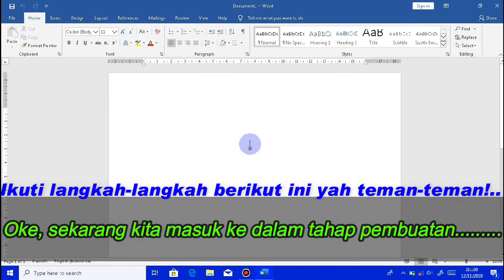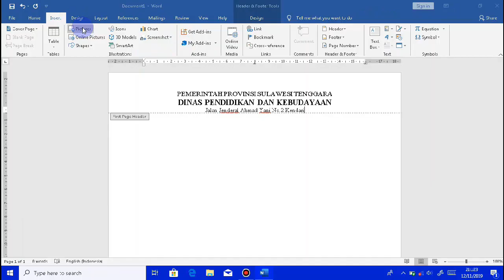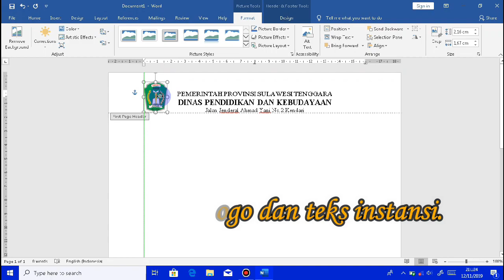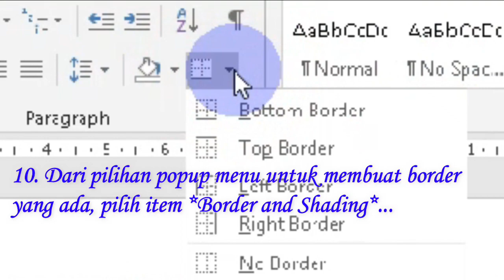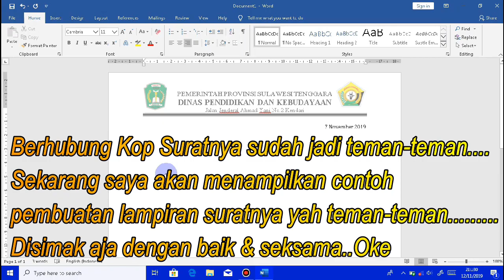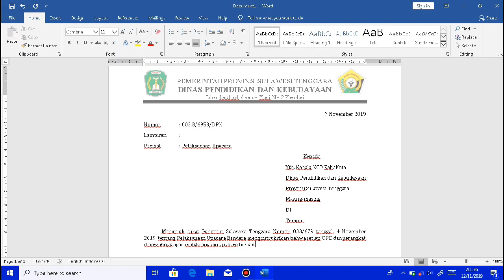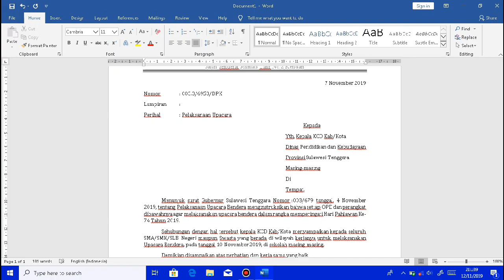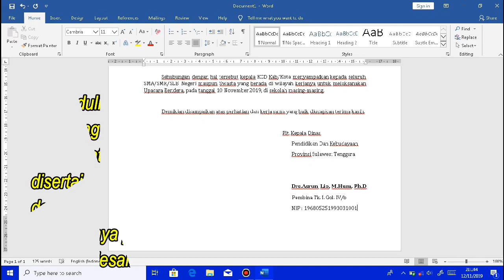Cara Membuat Kop Surat Di MS Word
Di video ke-2 ini, saya(Ikhwanul Uzlah) dan teman saya(Ari Setiawan) membuat tutorial tentang Cara Membuat Kop Surat Di MicroSoft Word.

Oke teman-teman semoga video ini bisa bermanfaat bagi teman-teman semua.

Dan nantikan video-video saya berikutnya.
(OK THANKS).